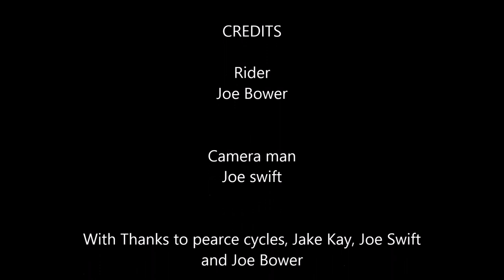bringewood Downhill part 1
Joe Bower shredding at his home track Bringewood! Such a great day some funny moments along the way! More edits like this coming with more talent and better equipment! To see what other stuff we get up to besides mountain biking head over to TastyMTB extras for more edits and clips! thanks again for watching!

More vids coming soon, can we hit 15 likes?

Song - Day Old Hate - Tides

Thanks